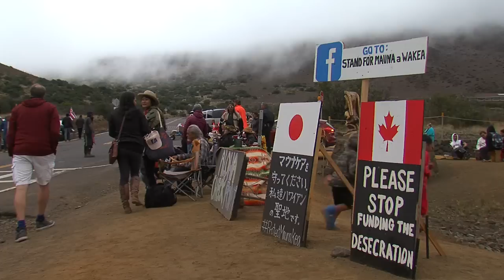Mauna Kea Hui Encampment Grows